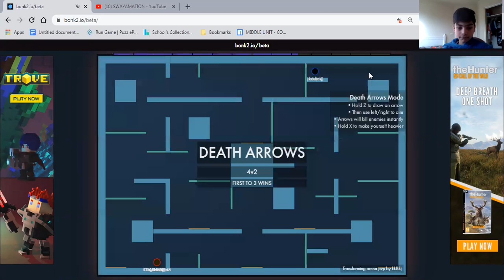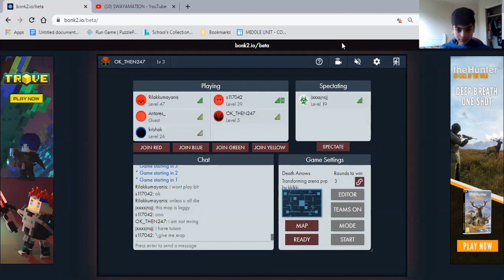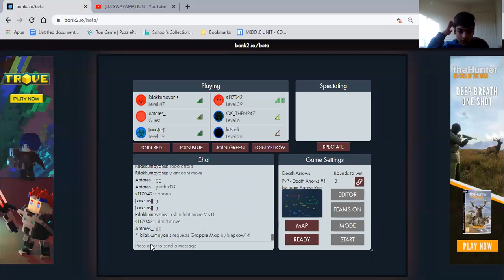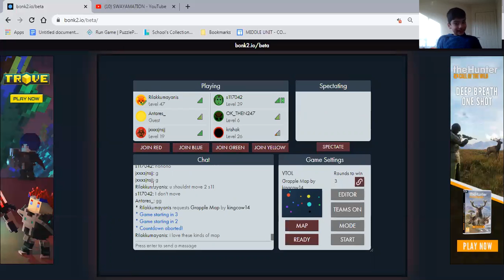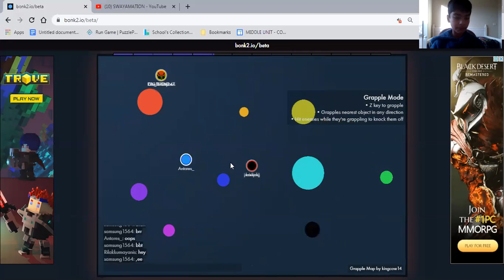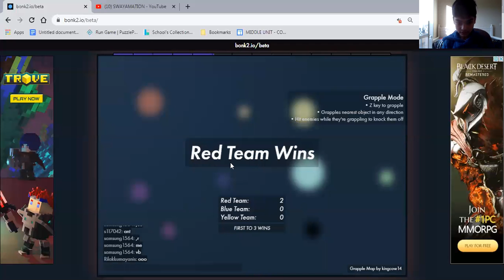Playing bonk 2 some how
uuuuuuuuuuuuuuuuuuuuuuh